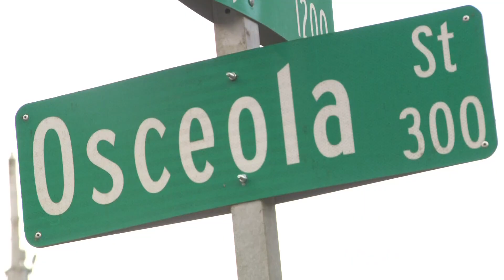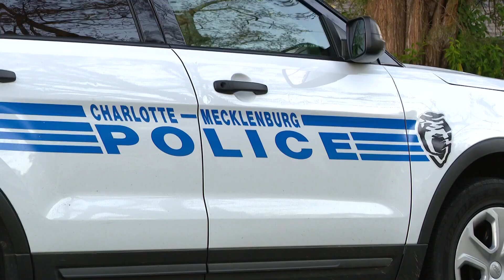Domestic violence concerns in the Charlotte-area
Police are continuing to investigate whether or not two shootings that took place yesterday are domestic violence related.